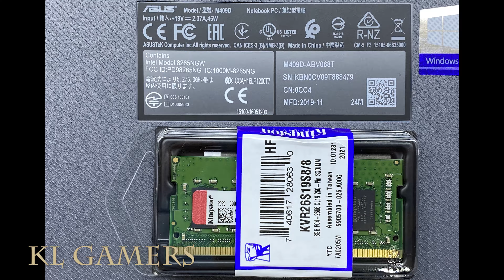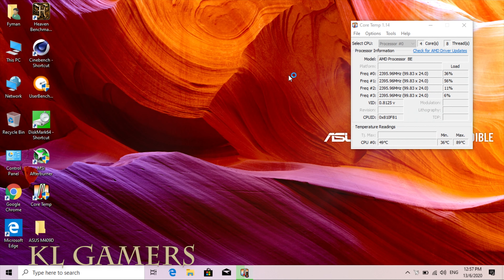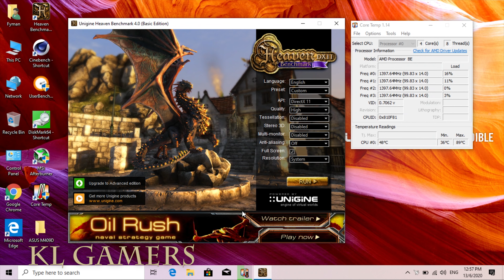ASUS M409D-ABV068T Notebook Upgrade DDR4 RAM with Benchmark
ASUS F512DA-EB51 VivoBook 15 Thin And Light Laptop, 15.6” Full HD, AMD Quad Core R5-3500U CPU, 8GB DDR4 RAM, 256GB PCIe SSD, AMD Radeon Vega 8 Graphics, Windows 10 Home,Slate Gray
(Amazon link) =

Asus Vivobook M409D-ABV067T/ABV068T 14" LAPTOP ( Ryzen 5-3500U, 4GB, 512GB, ATI 2GB SHARED,W10H ) NOTEBOOK

Kingston KVR26S19S6/4 ValueRAM DDR4 4GB SO-DIMM 2666 MHz/PC4-21300 CL19-1.2 V ( unbuffered ) non-ECC = RM79
(Amazon link) =

RAM = Kingston KVR26S19S8/8 Valueram - DDR4-8 GB - SO-DIMM 260-Pin - 2666 MHz/PC4-21300 - CL19-1.2 V - Unbuffered - Non-ECC
(Amazon link) =

RAM = KINGSTON 16GB 2666MHz DDR4 CL19 SODIMM 2RX8 (KVR26S19D8/16)
(Amazon link) =

Wireless Mouse, Right/Le, Red, M325
(Amazon link) =

Malaysia Deals

Skytech Azure Gaming PC Desktop - AMD Ryzen 5 3600X 3.8GHz, RTX 3070 8GB, 16GB DDR4 3600, 1TB Gen4 SSD, B550 Motherboard, 650W Gold PSU, Windows 10 Home 64-bit, Black
(Amazon link) =